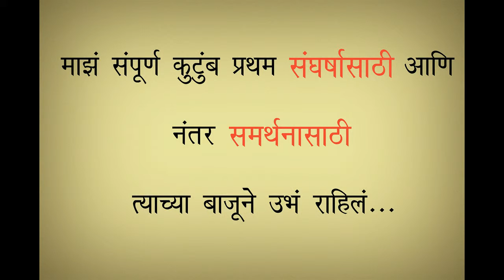MANACHA HARAWLELA PASSWORD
"Giant Wheel" by Hitesh Sonik ()